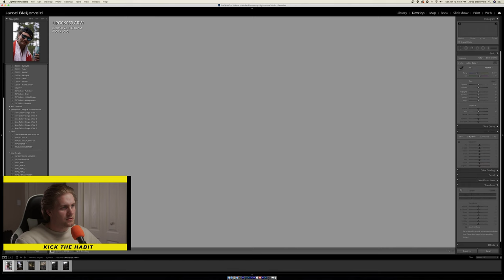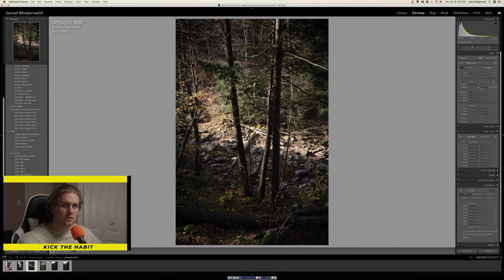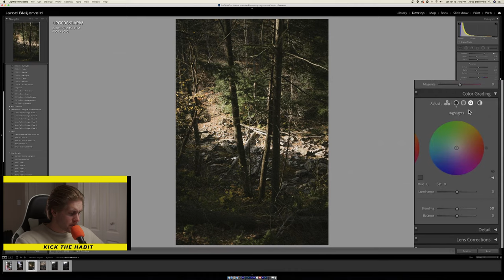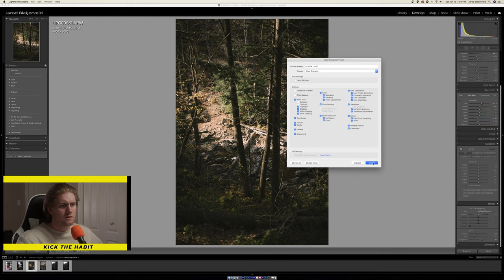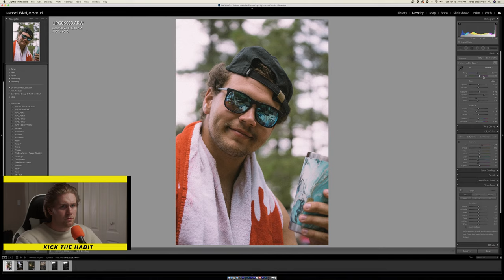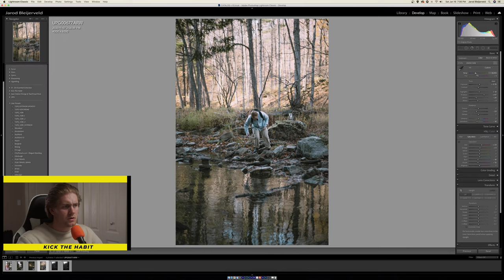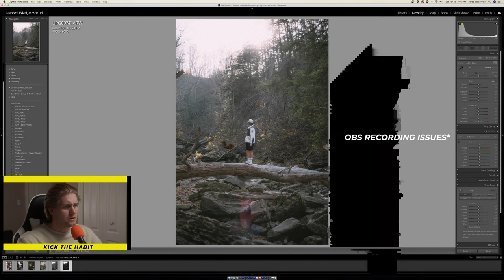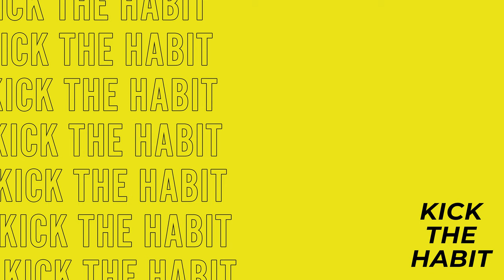*FREE* Portra-400 Lightroom Preset || Film Look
Thank you for checking out today’s video, if you are curious as to any of the gear I use to shoot all of my videos, there is links below to some of my gear.

LIVE.TO.CREATE

SONY 50MM F/1.8
SONY 85MM F/1.8
DJI RONIN S GIMBAL
SONY A7III BATTERY GRIP
SENNHEISER EW 100 LAV MIC SYSTEM
SONY 64GB SD CARD